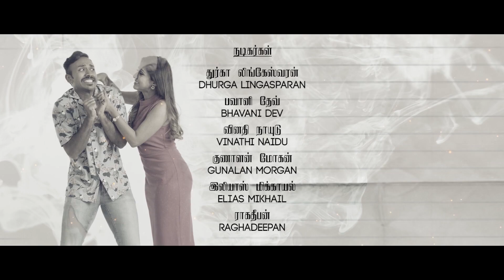Kannae Kaniamuthe Ep1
The series tells of each woman’s life – her daily trials and tribulations – with each episode peeling back yet another layer to reveal more of their personal stories, their love, aspirations, shattered dreams, defeats and victories. Each episode weaving their lives into a knot, as they seek to find a resolution.